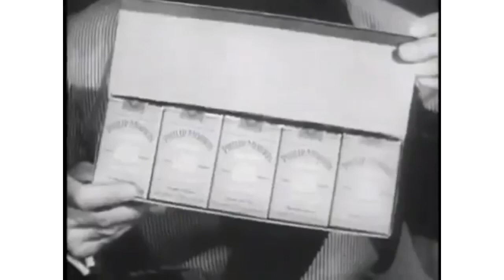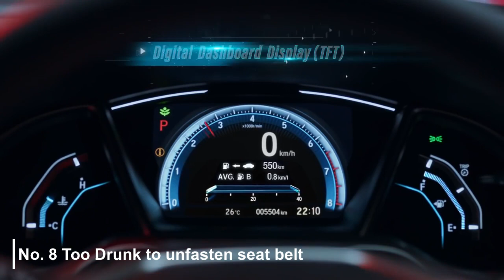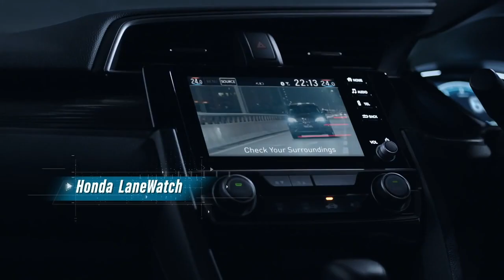Lawsuits on big companies by regular people ! Crazy and bizarre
Suing a big company is quite a headache.
Yet, there are successful attempts which made good money .
Here are some of the people who sued big companies for different reasons and some of them won .
No.1 McDonald’s got sued for 600,000 by Stella Lieback
No.2 Apple got sued because of siri ad in iphone 4S
No. 3 Cigarette company Reynolds sued for 2.36 billions by Cynthia Robinson in year 2004
No.4 : Samsung got sued for 1.8 million by Salma Briant for putting phone inside her.
No.5  Kellogg got sued by Roy Verbal  due to the confusion between cereal and fruit
No. 6 Walmart got sued because of 2 cents by  Mary Bach
No. 7 Red Bull Got sued for 13 Million by Benjamin because it didnt give him wings when he drank the red bull ! false advertisement isnt it !
No.8 Honda got sued by Karen Norman because her drunk daughter couldn't unfasten seatbelts in car
No. 9 : Suing Metropolitan Transportation Authority and the Showtime television network in 2014,  for A Scary Ad by Newyork woman.
No.10 : unsuccessful attempt to Sue Bank of America for 1,784 BILLION Dollars